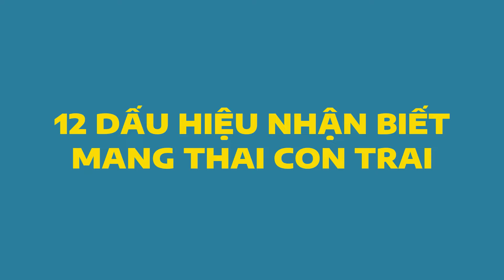🍀 Dấu Hiệu Mang Thai Bé Trai - Cách Nhận Biết Giới Tính Thai Nhi | Kiến Thức Mẹ Bầu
Quý vị và các bạn thân mến, khi mang bầu ai cũng háo hức muốn biết bào thai mình đang có là trai hay gái, đặc biệt là các gia đình mong hạ sinh hoàng tử. Hiện nay các cơ sở y tế đều hạn chế tiết lộ giới tính thai nhi nhưng bố mẹ vẫn có thể tự đoán ra bằng những dấu hiệu mang thai con trai dưới đây!
🔍 𝗗𝗜̣𝗖𝗛 𝗩𝗨̣ 𝗫𝗘́𝗧 𝗡𝗚𝗛𝗜𝗘̣̂𝗠 𝗧𝗔̣𝗜 𝗚𝗘𝗡𝗩𝗜𝗘𝗧:
🔸Xét nghiệm giới tính thai nhi từ tuần thứ 6.
🔸 Sàng lọc dị tật trước sinh NIPT từ tuần thứ 9.
🔸Xét nghiệm ADN thai nhi.
🔸Dịch vụ lấy mẫu máu miễn phí tại nhà trên toàn quốc.

♻️𝐓𝐑𝐀𝐍𝐆 𝐓𝐇𝐎̂𝐍𝐆 𝐓𝐈𝐍 𝐂𝐇𝐈́𝐍𝐇 𝐓𝐇𝐔̛́𝐂

❗️ Để biết thêm thông tin quy trình xét nghiệm, lấy máu, trả kết quả và chế độ bảo hiểm mời A/C tham khảo thêm qua các kênh thông tin chính thức tại: 👇

🏥 Đ𝐢̣𝐚 𝐜𝐡𝐢̉: 𝐓𝐨̀𝐚 𝐒𝐮𝐧𝐬𝐡𝐢𝐧𝐞 𝐂𝐢𝐭𝐲, 𝐂𝐢𝐩𝐮𝐭𝐫𝐚 , 𝐁𝐚̆́𝐜 𝐓𝐮̛̀ 𝐋𝐢𝐞̂𝐦 , 𝐇𝐚̀ 𝐍𝐨̣̂𝐢